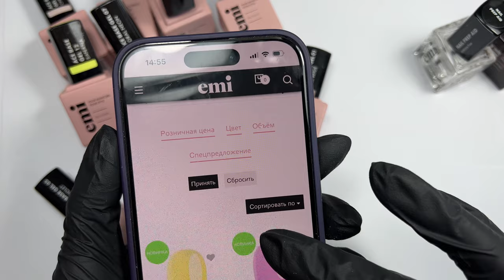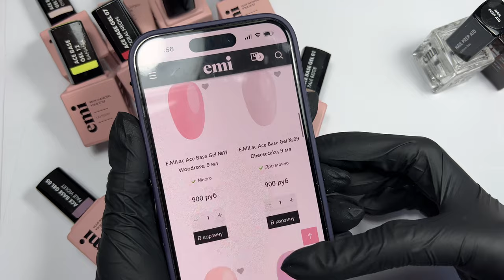Наращивание короткой длины Ace Base Gel. Мастер-класс Юлии Донченко